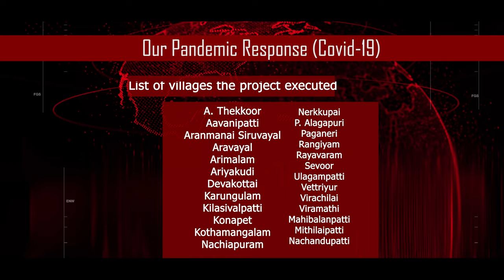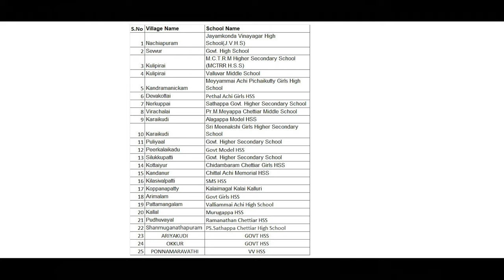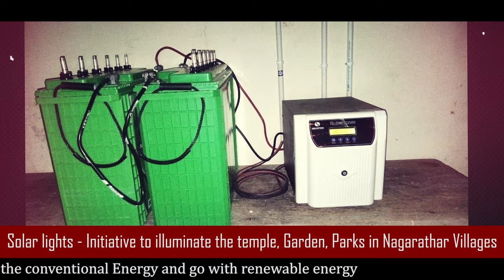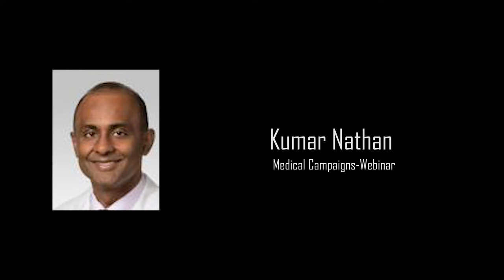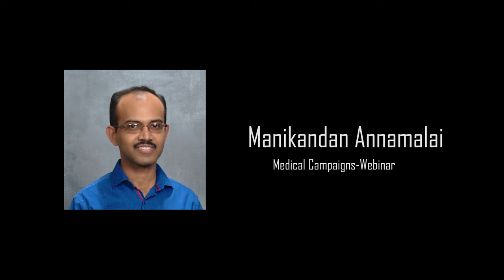NSNA Retreat - Chicago 2022 | (Nagaratham Sangam of North America 2022)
We have a chance to do something extraordinary. As we head out of this pandemic we can change the world. Create a world of love. A world where we are kind to each other. A world were we are kind no matter what class, race, sexual orientation, what religion or lack of or what job we have. A world we don't judge those at the food bank because that may be us if things were just slightly different. Let love and kindness be our roadmap.

Health and Humanitarian Committee (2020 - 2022)